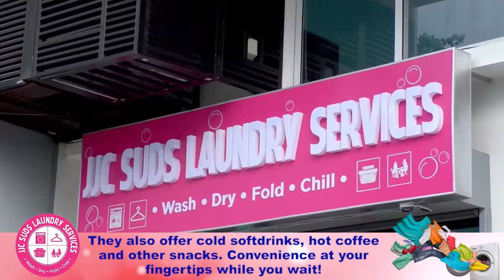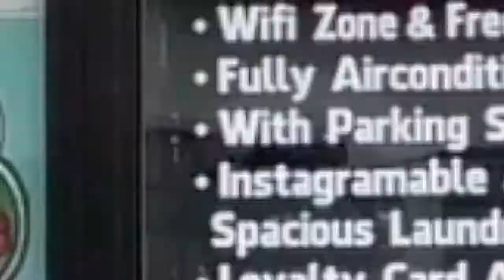BHTVnewsupdate Mga pribadong lote sa naga, hagad na gibuhon ng parking area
Mga pribadong lote sa naga, hagad na
gibuhon ng parking area

for more Episode & Updates